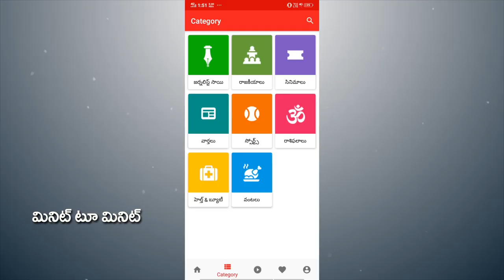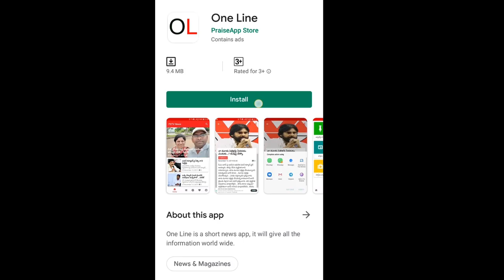AP CM Jagan Shocking Decision On Select Committee | సెలక్ట్ కమిటీకి జగన్ ఇవ్వబోయే కౌంటర్ ఇదేనా..?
సెలక్ట్ కమిటీకి జగన్ ఇవ్వబోయే కౌంటర్ ఇదేనా..? | AP CM Jagan Shocking Decision On Select Committee | PDTV News